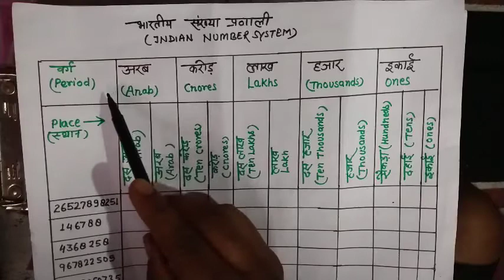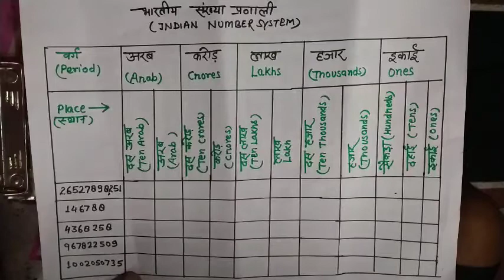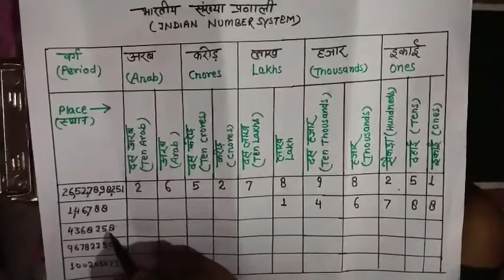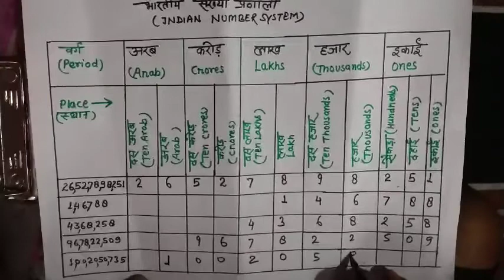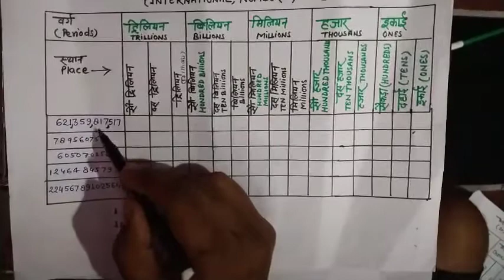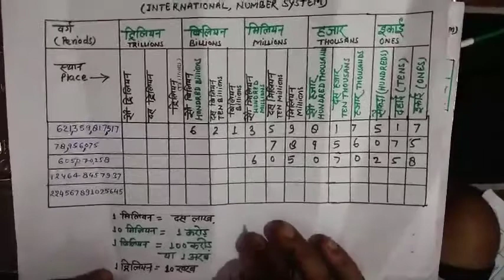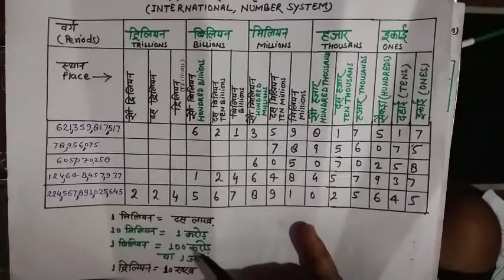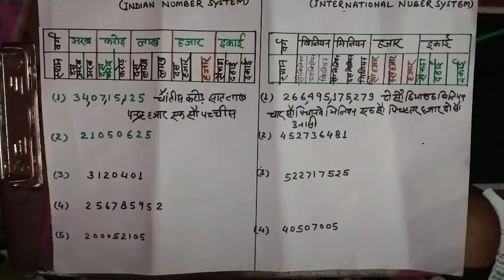भारतीय संख्या प्रणाली और अन्तर्राष्ट्रीय संख्या प्रणाली। Indian number system international number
यहां इस वीडियो में भारतीय संख्या प्रणाली व अन्तर्राष्ट्रीय संख्या प्रणाली का तुलनात्मक अध्ययन किया गया है ।
संख्याओं का किस प्रकार दोनो प्रणाली में नाम लिखा जाता है इस वीडियो में समझाया गय